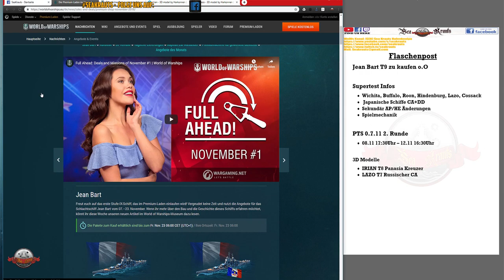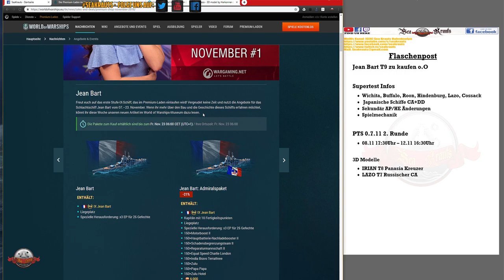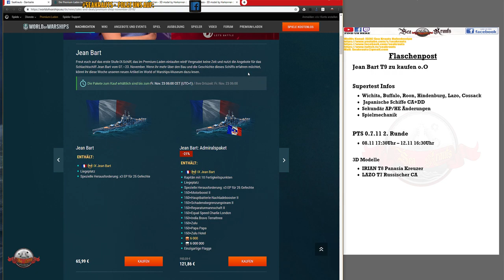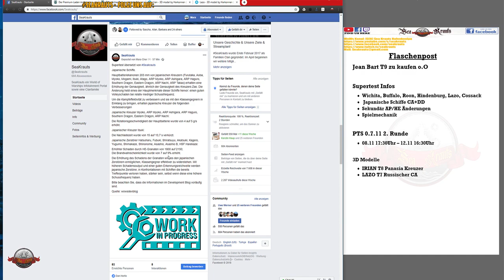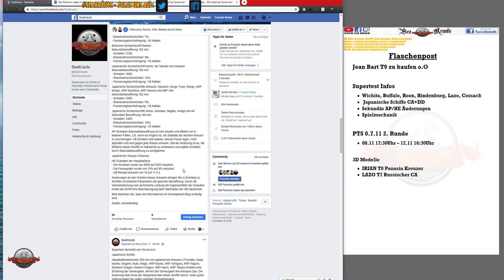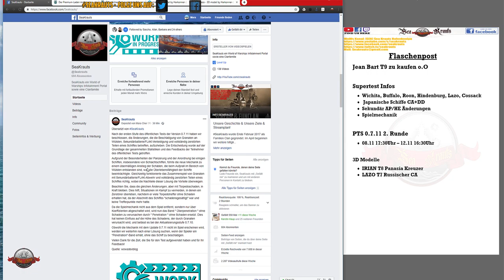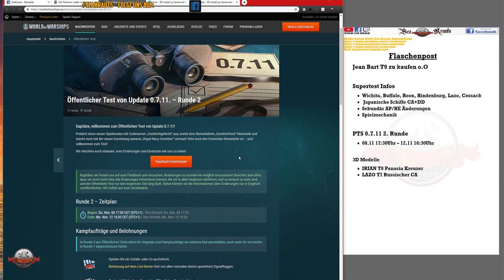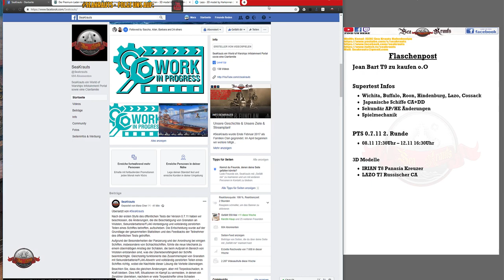Flaschenpost - Jean Bart - Änderungen Sekundär - 3D Lazo + Irian- deutsch - World of Warships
Links:
Jean Bart:

🎧Teamspeak:
🎧SeaKrauts.teamspeak.de
🎧PW:Bismarck